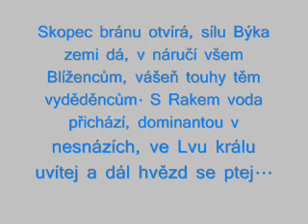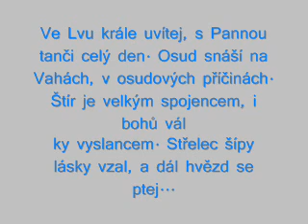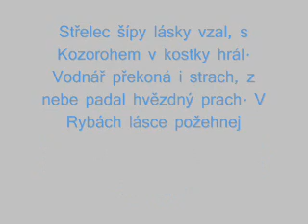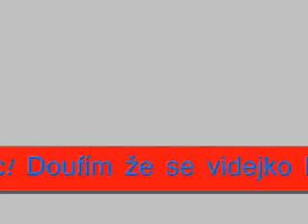XII.století-Zodiak (lyrics)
Omlouvám  se za některé menší i větší chyby ale musel jsem to dělat ve spěchy aby mi nespadl WMM.